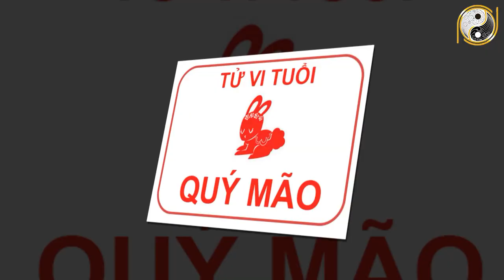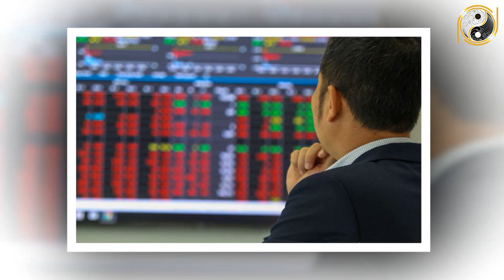Tử Vi Trọn Đời Tuổi Quý Mão 1963 Nam mạng Năm 2022 GIÀU BẤT NGỜ, TRÚNG QUẢ CỰC ĐẬM, ÔM TIỀN TỶ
01. Linh phù giải hạn
02. Hồ lô hóa giải Ngũ Hoàng
03. Mai Hoa Phú Quý
04. Gương bát quái tinh cầu
05. Kim bài thái tuế 2023
06. Vòng tam hợp Dần Ngọ Tuất
07. Vòng tam hợp Thân Tý Thìn
08. Vòng tam hợp Hợi Mão Mùi
09. Vòng Tam Hợp Tỵ Dậu Sửu
10. Bát bảo tâm kinh
11. Minh Quang pháp bảo cầu
12. Minh Quang pháp bảo lục giác
13. Tỳ Hưu Lộc Tài (Đồng)
14. Tỳ Hưu Khai Vận ( Bạch Ngọc)
15. Bách Niên Tụ Tài ( tụ tài lộc)
16. Song long ngọc ấn ( ấn thăng quan)
17. Kim bài ngũ Lộ Thần Tài
18. Hồ lô bình an ( treo xe)
19. Móc khóa văn xương
20. Ống bút văn xương gỗ đào
21. Bút văn xương gỗ đào
22. Bút văn xương gỗ đào nhỏ
23. Hoa mai kim tiền ( mạ vàng )
24. Các vật phẩm phong thủy khác Tử Vi Trọn Đời Tuổi Quý Mão 1963 Nam mạng Năm 2022 GIÀU BẤT NGỜ, TRÚNG QUẢ CỰC ĐẬM, ÔM TIỀN TỶ